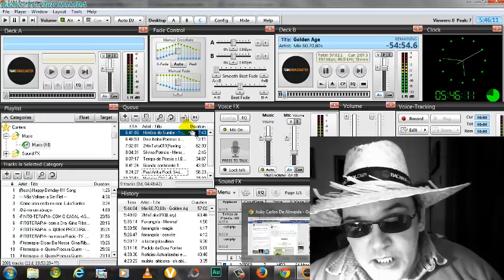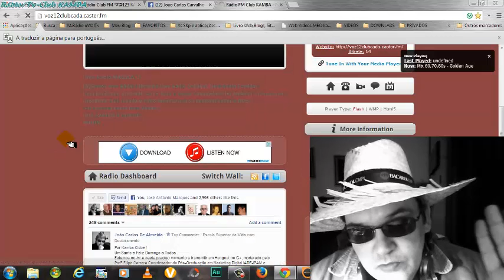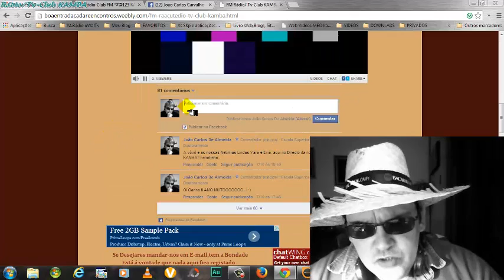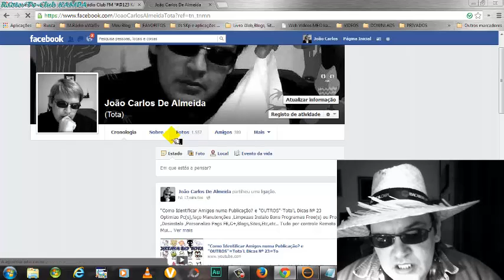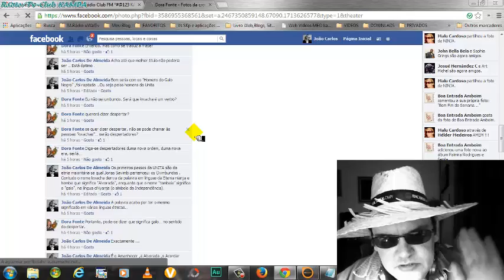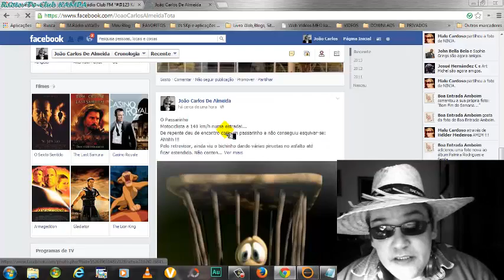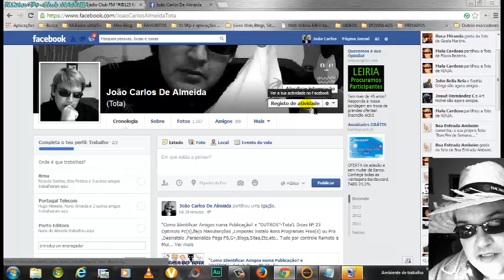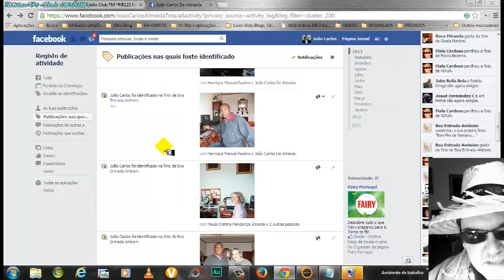"COMO REMOVER IDENTIFICAÇÕES,MARCAÇÕES DE PUBLICAÇÕES E COMO ACTIVAR A PROTECÇÃO "Tota'L Dicas Nº 24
"COMO REMOVER IDENTIFICAÇÕES,MARCAÇÕES EM PUBLICAÇÕES,ETC,ETC .. E TAMBÉM COMO "ACTIVAR O "REGISTO DE ACTIVIDADE"..
TENDO-O LIGADO É UMA BOA FORMA DE NOS PROTEGERMOS CONTRA LINKS MALICIOSOS ,ONDE SOMOS IDENTIFICADOS,MARCADOS,SEJA EM VIDEOS ,FOTOS, SUPOSTOS SITES E AFINS .
"Tota'L Dicas Nº 24"
NESTE VIDEO PARA ALÉM DE DAR A DICA DE COMO SE REMOVE ,EXPLICO TAMBÉM COMO SE LIGA ,"ACTIVA" A PERMISSÃO OU NÃO DE MARCAÇÕES OU IDENTIFICAÇÕES NA NOSSA CRONOLOGIA ,`(E agora até é mais fácil ,pq entretanto o Site do FB fez actualizações e continua como é óbvio.Contudo se fizerem tal como explico no vídeo,as alterações que foram feitas ,qlqr um de vós notará e muito facilmente chegam lá e quanto A PROTEGEREM-SE LIGANDO O REGISTO DE ACTIVIDADE ,ESTÁ NA MESMA E ESSA PARTE ,CONSIDERO-A DE EXTREMA IMPORTÂNCIA .
APROVEITEM BEM O VÍDEO NO GERAL .
OBS- Quanto á Rádº ,a pagina no nosso Site ,está diferente e o cliquezito que sempre vos pedimos para dar já não é num (y) "coração"  mas sim num LIKE (y) ..Força aí .. Cliquem SEMPRE  .
AGRADECEMOS PARA MELHOR INFORMAR-VOS QUE LEIAM A DESCRIÇÃO ABAIXO :
Consertamos ,Optimizamos Pc(s),fazemos Manutenções ,Limpezas, Instalamos Bons Programas Free(s) ou Pro ,Personalizamos Pags FB,G+,Blogs,Sites,Contas de E-mail ,etc,etc e etc e TAL !!.
Ou aqui nas nossas Oficinas ou por controle Remoto a Muito BOM PREÇO !.
Com "Tota'L Garantia " e para "nossa e vossa" Segurança Gravamos as SESSÕES pelo próprio Programa e desta forma acompanham todo o Processo "Assistindo" e não ficando por aí Ensinamos como Tudo é feito e Funciona ,passo a passo .. .
Todos os nossos Contactos no nosso Grupo  Belas Dicas c/ "Tota"L Garantia.no FB .Cliquem no link abaixo e peçam para Aderir .
Aviso- Como é praxe ,em todas as paginas que Moderamos ,não adicionamos ninguém sem que nos PEÇA .Pois sabemos ,que estas Extensões ,chamadas Grupos ,pecam  por defeito .Acontece que,quando adicionamos Amigos ,sem que eles tenham tempo sequer para Personalizar as Notificações,todas Publicações feitas neles, vão imediatamente parar ao e-mail e para nós a ""Conta de E-mail"" ,mesmo que ""Virtual é Sagrada"" .Eu Tota ,dou-vos apenas um pequeno exemplo: Peço receitas e falo com o meu Médico de família ,por e-mail,assim como trato de muitos outros assuntos por lá e tb temos imensos,imensos Subscritores do nosso SITE ,que não têm FB .Contudo recebem sempre as nossas Publicações por e-mail .
Explicado isto,compreendam que desde o 1º minuto foi sempre  contra as nossas Regras e Princípios e temos aqui Amigos que sabem disso.
E também em Boa Verdade ,não temos interesse algum ,de todo,,ter Membros só para fazer Nº nos nossos Grupos em Geral  ..Tão a Ceber?
Obrigada pela Atenção e sobretudo Compreensão.
Aquele Abraço Caloroso aqui destes dois KAMBAS !.
Atenciosamente ,
João Carlos e Paula Cristina Almeida .
O KAMBA ,macho ,é mais conhecido pela malta por "Tota"
PS-É IMPORTANTE QUE SUBSCREVAM O NOSSO CANAL NO YOUTUBE E PONHAM UM (v),EM RECEBER E-MAIL ,POIS SÓ ,DESTA FORMA SERÃO NOTIFICADOS PELO VOSSO E-MAIL ,SEMPRE QUE ADICIONARMOS ALGUM VÍDEO ..
Cliquem no Link abaixo e Subscrevam ,que não pagam por isso e ja'esTÁ!
Somos um Canal ,que pretende servir as nossas Gentes um pouco espalhadas pelo mundo através do nosso Grande Site "Comunidade Do Amboim/Kwanza Sul" e Todos aqueles que se Queiram Juntar a NÓS !
Serão Todos Muito Bem Vindos !
O nosso Bem Haja a todos ,os quantos se juntam a esta Grande Família e se Associam a ele ..
Somos Aquela Rádº/Tv MÁGICASS ★ * ¨ ★ .¸ ¸★ .* *¨ `★ .* * ¨ ★ *.¸ *..★
--- BЄ ĿƠƔЄ -- ★ -- P€☆CЄ--★ -AND ★ Rádº/Tv KAMBA ★
Cliquem em qlqr um dos links abaixo e Sinto'NIZEM-NOS.
Viajem Net afora,sempre na nossa Boa Companhia ,bastando para isso que mantenham qlqr uma das páginas que escolherem abertas.Abram outras(Pags)e Naveguemm..Divirtam-se . Sejam FELIZES !
Pela nossa página do nosso SITE aqui :
(Ou clicando no nosso Baner abaixo)
Ou então por qlqr um dos nosso Servidores abaixo:
Ah,PESSOAL,MUITO MUITO IMPORTANTE-Nunca se Esqueçam de dar aquele Cliquezito no LIKE  ,que se encontra ao lado das Estrelas..É apenas um "Gosto" e serve para VOS SERVIR MELHOR!
Subscrevam todas as nossas Contas e não percam nadica de NADA!
Bem Hajam .
Muito Obrigado pela vossa Preferência ..
Aquele Abraço Muito Caloroso e Apertado em Nome da Equipa .
NGA SAKIRILA KINENE !(Muito Obrigado)
MBUIMMMMMMMMM. ! (Muita PAZ )
Abraço Caloroso a Todos